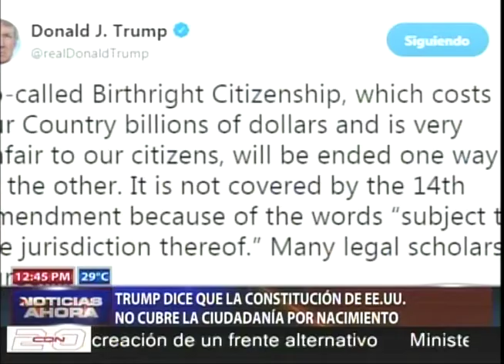Internacionales con Ericka Bardot